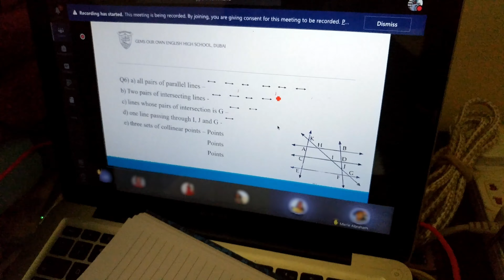ഞങ്ങൾ ശെരിക്കും ഇങ്ങനെയാ | Angel & Abel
Ithu chumma oru story onnum alla keto... ഞങ്ങൾ ശെരിക്കും ഇങ്ങനെയാ.

- Hula Hoop | Hooping Styles | Workouts